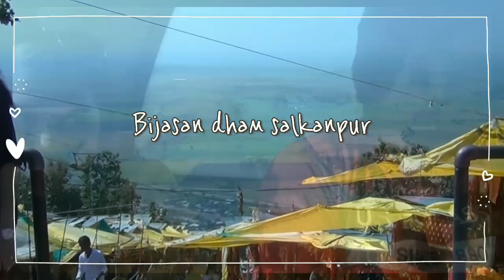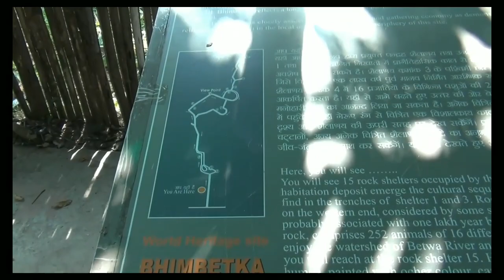Bhimbetka | Indian version of man vs wild | Day 3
Day 3
It was fun and boring at the same time...
itni rocks dekhi h ki ab we all always gonna rock 😂 (don't unsubscribe for this line)

My Masi and her family joined us in middle of the trip 😀👍

Best part was chandan (sandalwood) ka tika in mahadev style

If you like this video 👍
If not 👎
SHARE to spread creativity.
Your FEEDBACK and IDEAS are warmly welcome in the comment box
Join the squad
Crafty Pufff 💛
Spread love and creativity 🎨
Borahae 💜